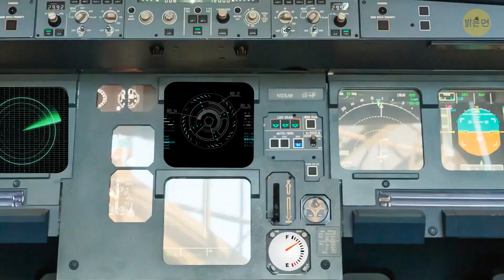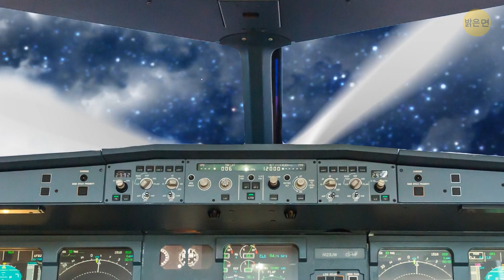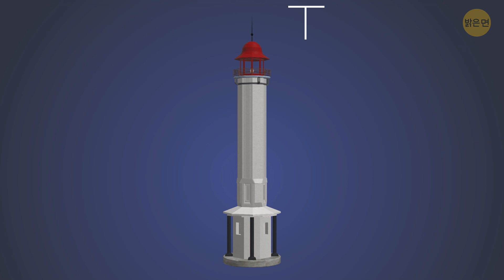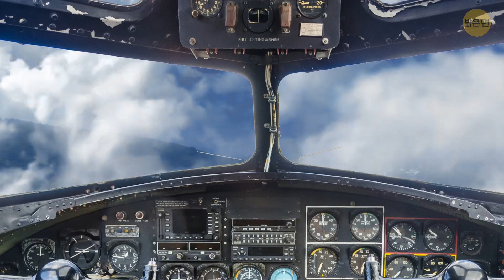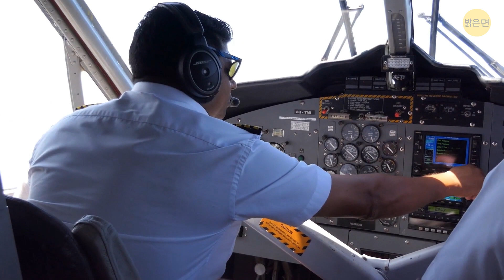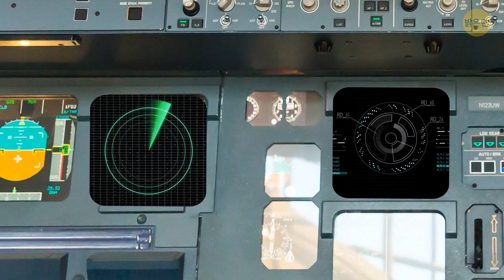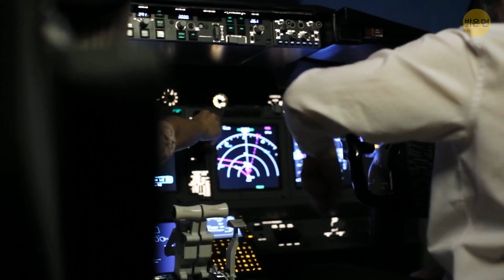미국 전역에 있는 이 거대한 콘크리트 화살표는 무엇일까요?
미국 어딘가에서 하이킹을 한다고 상상해보세요. 아름다운 자연, 멋진 등산로, 그리고… 거대한 화살표! 네, 큰 화살표들이 미국 전역에 퍼져 있어요. 그건 무슨 의미일까요? 우편 서비스 목적이었다면요?

화살표는 뉴욕에서 샌프란시스코까지 이어졌고, 대략 1,500개의 화살이 있었어요! 또한 15미터에서 21미터로 상당히 컸어요. 우편배달부가 왜 그런 화살표가 필요했는지, 그리고 왜 그 화살표들이 아직도 남아있는지 알아봐요.